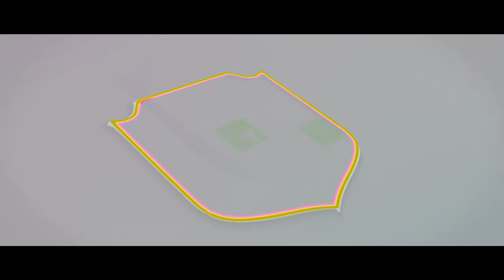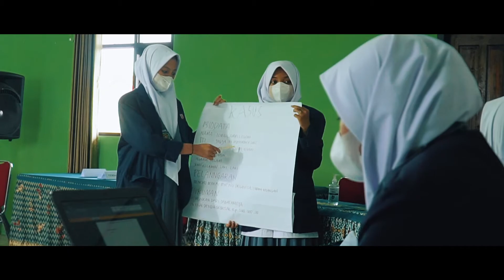Film pendek karya anak-anak anggota MPK MAN 1 Ngawi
Organisasi MPK (Majelis Perwakilan Kelas) mempersembahkan karya film pendek, semoga menghibur